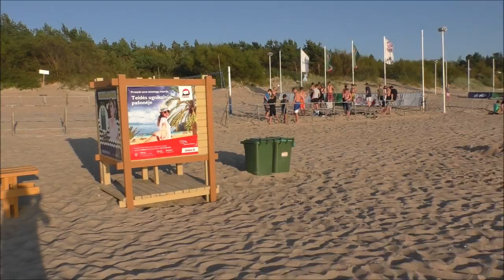💕MY LOVELY DAYS ON THE BEACH BEFORE SCHOOL💕МОИ ЛЕТНИЕ КАНИКУЛЫ У МОРЯ ПЕРЕД 1 СЕНТЯБРЯ💕